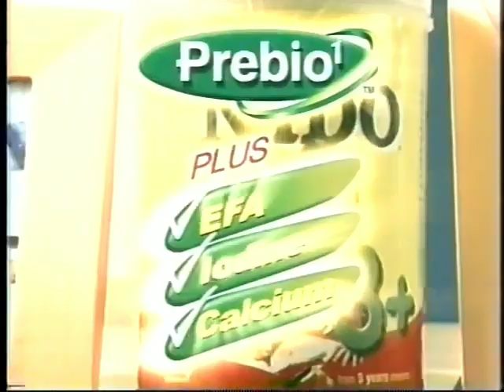Nestlé Nido Child Nutrition System 60s - Philippines, 2002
nido full cream milk tv commercial